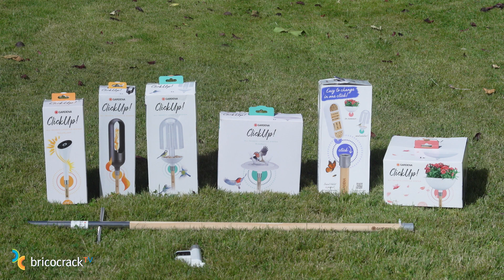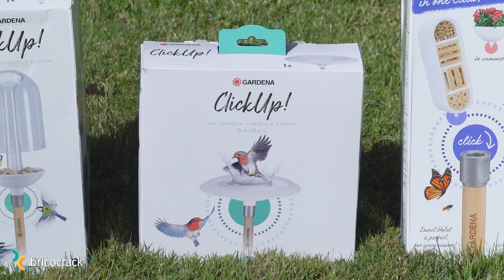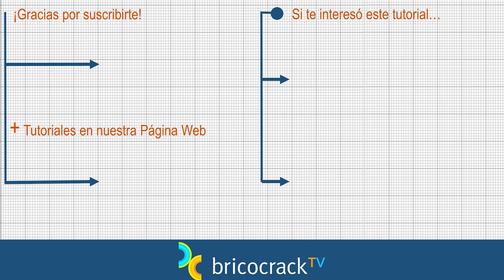Decorar jardín y balcón con elementos útiles para iluminar y fomentar la biodiversidad (Bricocrack)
Coloca con un solo clic una antorcha, un portavelas, una lámpara solar, un macetero, un hotel de insectos, un comedero y un baño para pájaros.

Tutorial Jardín Decoración Iluminación exterior Biodiversidad. Todos los elementos intercambiables que mostramos en el vídeo forman parte del sistema ClickUp para la decoración de balcones y jardines de Gardena.

Para encontrar los productos de Gardena en las TIENDAS DE TU ZONA en España, pincha

Para puntos de venta en Latinoamérica o cualquier parte del mundo, pincha

Si quieres comprar estos productos ONLINE, pincha en los siguientes enlaces:
- Baño pájaros
- Comedero pájaros
- Hotel insectos
- Lámpara solar
- Soporte balcón

(Nuestros enlaces a Amazon no llevan ningún recargo y obtenemos una pequeña comisión de sus ventas).

Más información sobre los elementos decorativos ClickUp de Gardena en su página web

Los pantalones de trabajo y el calzado que usamos en el vídeo son de Tomás Bodero

En este tutorial te mostramos cómo funciona el sistema ClickUp que ha diseñado Gardena para crear estilo decorativo en nuestros balcones y jardines. Y, como verás, no solo está dirigido a cubrir nuestras necesidades de iluminación sino que nos ayuda a fomentar la biodiversidad.

Si eres amante del mundo verde, sabes que Gardena lleva más de 50 años proporcionándonos herramientas para el cuidado de nuestras plantas y sistemas de riego que apuestan siempre por el menor consumo de agua y la sostenibilidad. Lo que nos traen ahora es un sistema intercambiable de elementos decorativos para que puedas jugar con ellos durante todo el año y crear un rincón especial en tu balcón o en tu jardín para ti o para alojar a los insectos polinizadores o para proporcionar agua y alimento a las especies de pájaros de tu zona.
Como amante del bricolaje, también sabemos que te gusta hacerte tú mismo este tipo de cosas, pero está bien que sepas que algunas están ya hechas y puedas combinarlas con otras de tu propia creación.

La base del sistema es un mango de madera que se clava en el suelo, si tienes un jardín, o un soporte para la barandilla, si tienes un balcón. Luego tú puedes ir eligiendo elementos, según tus necesidades. Todos los elementos se acoplan en el mango con un conector One-Click que funciona igual de bien que los conectores rápidos para riego de Gardena. Además, todos soportan perfectamente los efectos de los rayos UV del sol y las heladas.
Empezamos con la iluminación. Un portavelas que se adapta al tamaño de velas estándar que solemos utilizar y una antorcha que funciona con aceite. Ambos están diseñados para proteger la llama del viento y de la lluvia. Juan te enseña a encender la antorcha que está diseñada para que funcione de manera segura y que dispone de un apagador. El aceite que utilizamos lleva citronela con lo cual la luz de la antorcha, además de aportar intimidad a tus noches en el exterior, te sirve como repelente para los insectos.
Y si necesitas luz puntual para regar de noche, para pasar, para cocinar en la barbacoa…el sistema ClickUp dispone de una lámpara solar que se carga de energía durante el día y se acciona cuando se pone el sol.
¡Vamos con los elementos que fomentan la biodiversidad! Dispones de un plato en el que puedes poner agua a los pájaros y un comedero muy cómodo de manejar, muy higiénico y muy fácil de limpiar.
Y, para favorecer la vida a los insectos que polinizan o que controlan las plagas, un hotel de insectos con distintas habitaciones diseñadas para distintas especies: abejas silvestres y mariquitas. Todos estos elementos, gracias al mango de madera ClicKUp y el sistema de conexión One-Click, son absolutamente estables y no se tambalean con lo cual los animales se van a acercar a ellos sin asustarse.
Y, por último, un recipiente que sirve como florero o como macetero y que te permite decorar cualquier rincón con plantas y flores en altura.

¡Esperamos que te guste tanto como a nosotros este sistema de decoración!
Cuéntanoslo, como siempre, en los comentarios.
¡Muchas gracias, bricocracks! 😊

Más información sobre Jardín, Riego, Huerto, Máquinas y Herramientas para el jardín